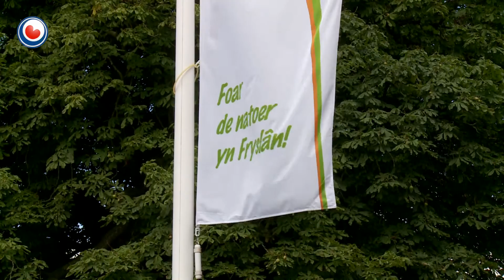Boer besiket opnij ûntsnapte bargen by Nijhoarne te fangen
Boer Jongsma en syn soan besykje moandei om de twa by Nijhoarne ûntsnapte bargen wer te fangen. De bargen waarden moandeitemoarn betiid sinjalearre by de Moskou-pleats by Nijhoarne en skarrelje no om yn natuergebiet It Ketliker Skar fan It Fryske Gea.